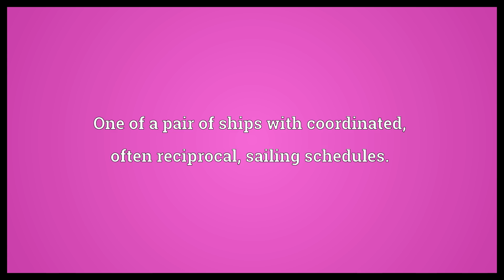Running mate Meaning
Video shows what running mate means. A candidate on a joint ticket who is not the primary candidate on that ticket.. One of a pair of ships with coordinated, often reciprocal, sailing schedules..  Running mate Meaning. How to pronounce, definition audio dictionary. How to say running mate. Powered by MaryTTS, Wiktionary